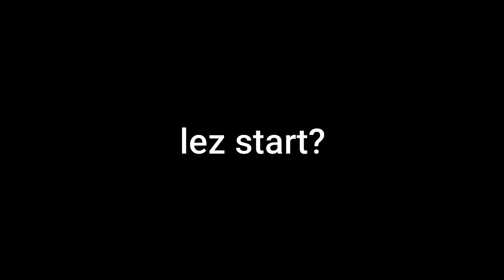Playing Tower of Hell Until I... DIE!? (actually died) *not clickbait*